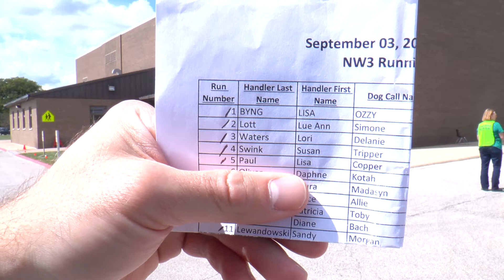Lisa Paul NW3 Exterior Pontiac, IL 9 3 16